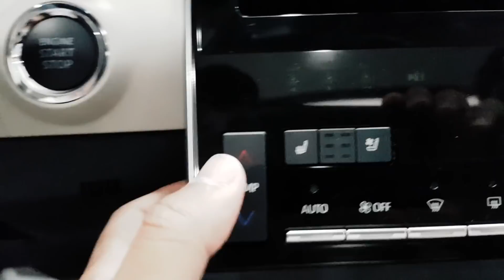تويوتا افالون 2019 Toyota Avalon limited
سيارة تويوتا المفقودة من سنة 2012 اخر شكل افضله لها صراحة عائدة بقوة بالشكل الجديد والمميزات الرائعة لكن هل تستحق السعر هذا ؟؟